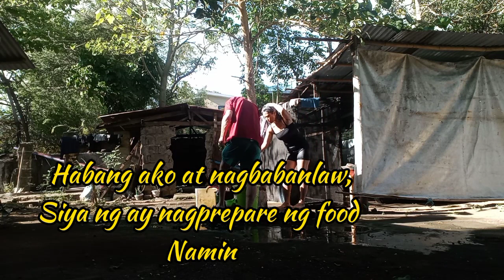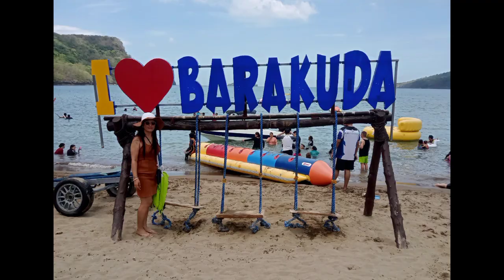Calayo, Batangas Beach!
Hello everyone! I am Marilyn Abece, from the province of Leyte, Philippines. I made this channel to share some important life events with you. In my work, interests, and even in my personal life. My purpose here is to keep the memories so that I have something to look back on when the day comes, and above all so that I have something to do whenever I am depressed and feel sad. Thank you very much for watching.